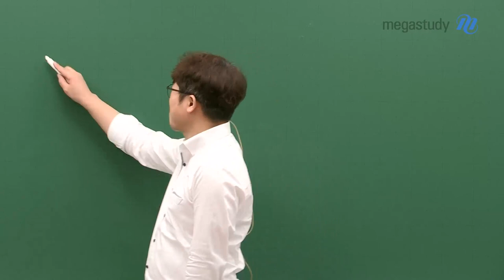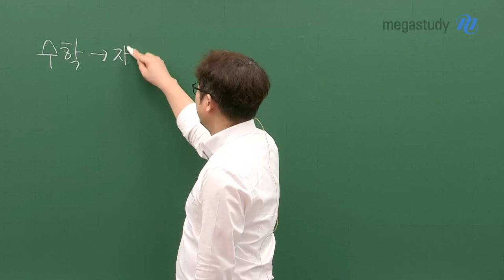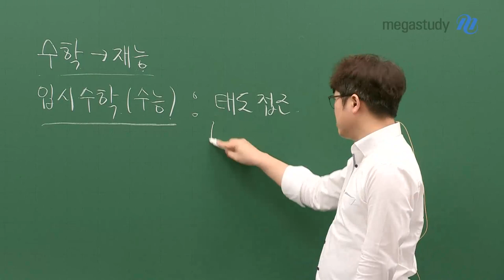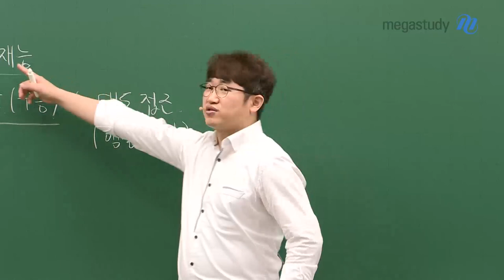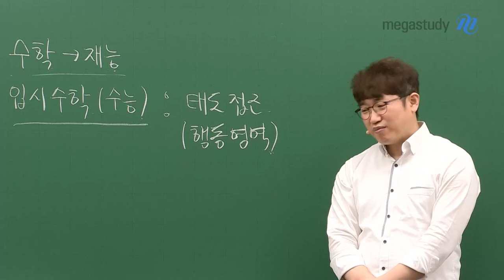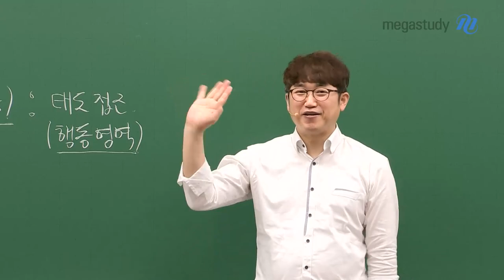[메가스터디] 수학 양승진쌤 - 수학적 재능 없이 1등급 받는 방법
이미 수학에 재능이 없다고 단정 짓고 있지 않나요?
수능 수학은 절대 재능의 영역이 아닙니다!!
충분히! 누구나 할 수 있습니다

나 자신을 믿고 그리고 문제만 믿는다면
안 풀리는 문제는 없을 것입니다

여러분이 수능 수학을 잘 볼 수 있도록
양승진 선생님이 여러분의 수학 공부를
도와 드립니다

처음부터 끝까지 놓치지 말고
영상을 꼭 확인해 주세요~   ٩꒰｡•◡•｡꒱۶

승진쌤에 대해 더  알고 싶다면?